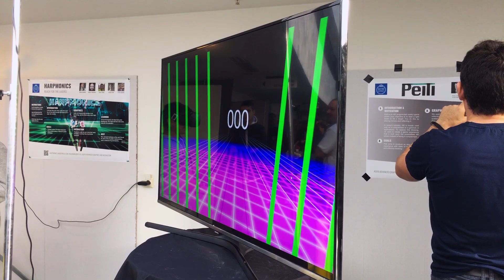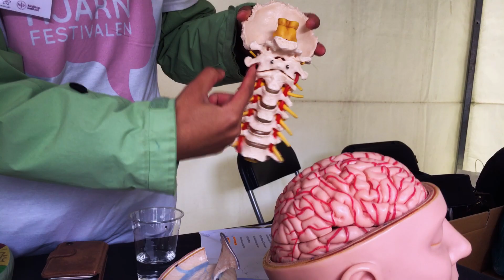ForskarFredag Stockholm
ForskarFredag är Sveriges mest spridda vetenskapsfestival med aktiviteter i hela Sverige. Denna film är från ForskarFredag i Stockholm 2018 och är gjord av Jakub Lewicki.

ForskarFredag har samordnats av föreningen Vetenskap & Allmänhet sedan 2006 och finansieras av lokala arrangörer, nationella samarbetspartners och EU-kommissionen genom Horisont 2020 och Marie Sklodowska-Curie Actions.